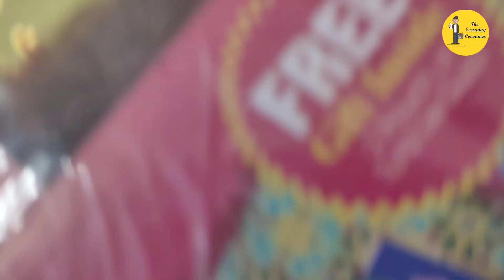Magic गुलाल Gun Holi Special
magic gulal gun for kids holi 2023